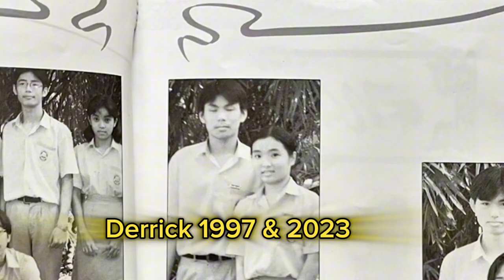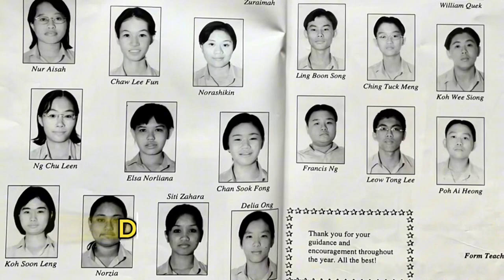Xinmin Secondary School [1994 ~ 1998]